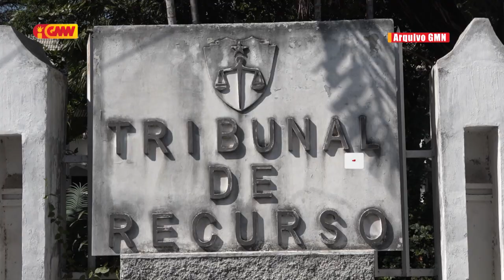TR Notifika VPPN Rua atu sai sasin ba kazu sobu meza PN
TR notifika Vise Prezidente PN rua sai sasin ba kazu sobu meza iha PN